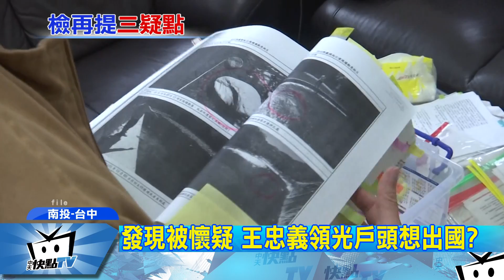20170418中天新聞 王忠義涉弒母詐保獲釋 檢不服提抗告！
王忠義被控為詐領保金殺父弒母，遭羈押2年又6天，但台中高分院依據台大法醫研究所鑑定結果，認定王母是跌落溪中，撞擊石頭受傷而溺斃的原因較大，上周三將他當庭釋放，不過法醫還是認為疑點重重，就連檢察官也提出三點質疑，包括掉落水深115公分的溪，怎麼會撞擊到水面下115公分的石頭而出現瘀傷，還有王忠義曾領光戶頭想出國去，但明明還負債累累，因此檢方向最高法院提出抗告，而王忠義則說，將備齊資料，證明自己清白。